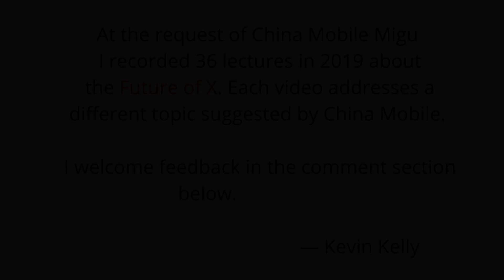The Future of the Attention Economy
All the things we create as a society are becoming cheaper to produce, and some have dubbed this the age of abundance. But there is one remaining, fixed scarcity: our attention. Though we might attempt to multi-task, the number of things we can give our full attention to is limited by the clock. Our individual attention pays for and runs major parts of the economy. In this short talk, I consider the future of competition for this precious commodity, and the new curation tools that help us decide where to spend it. Advertising agencies have mediated the competition for our attention for a long time, but we can expect to see their models shifting significantly, in some cases decentralizing, and in others being completely bypassed. Currently, algorithms also play a role in the competition by surfacing things we are interested in. They will continue to be important, but they will soon do a better job of drawing upon our social graphs while leading us to serendipitous discoveries. These algorithms will also become more informed by what we do rather than what we consume. These changes will move the attention economy in a direction that is more sustainable as it increases opportunities for us to share and curate the things we find interesting and valuable, compensate us for doing so, and keep discovering things that are relevant but unexpected.

This video on “The Future of the Attention Economy” was commissioned by China Mobile as part of an online course. It is one of 36 lecture videos. A version with Chinese subtitles is available at Citic Migu